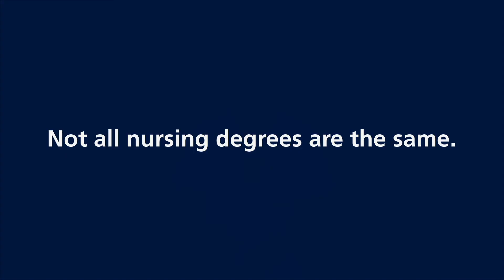Power of 3 | Prepare to be a holistic nurse in just 16 months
Not all nursing degrees are the same. Xavier’s Accelerated Bachelor of Science in Nursing lets you earn your BSN in as few as 16 months — one of only 10 BSN’s in the US accredited for holistic nursing: treating patients in body, mind and spirit.

The Xavier ABSN program offers you “The Power of Three.” Choose from three start dates every year: January, May or August. Select the most convenient Ohio learning site: Cincinnati, Columbus or Cleveland. Then prepare to be a health-care professional who helps people improve health, wellness and well-being.

If you’re considering a nursing career, choose the degree with the Power of Three. The Accelerated BSN from Xavier — an exceptional degree that prepares exceptional nurses.

Search Xavier ABSN.